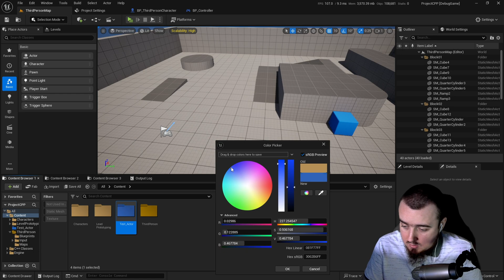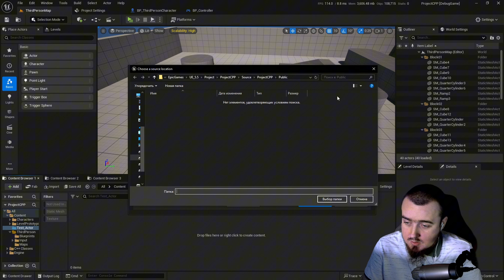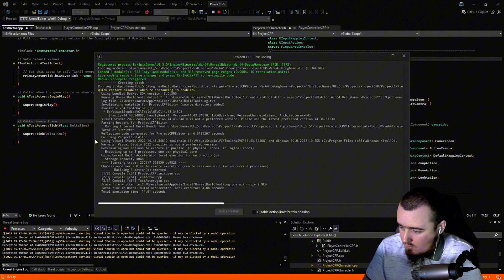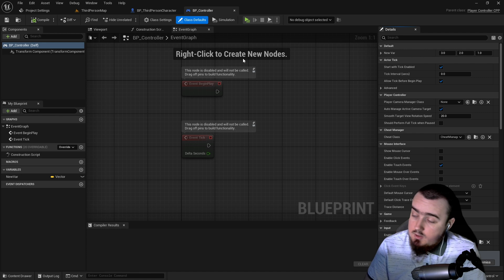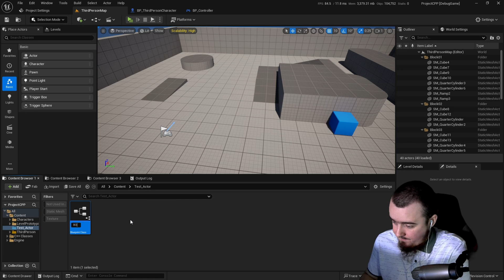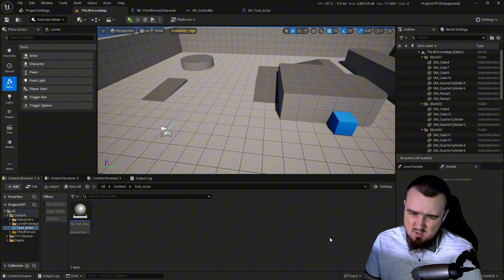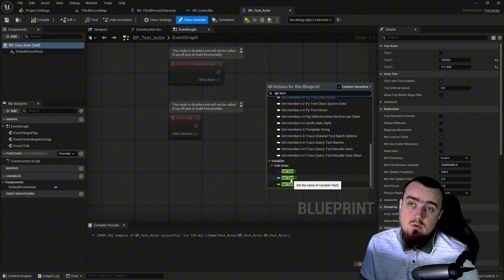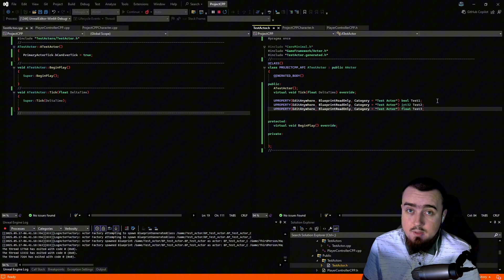Начало. C++ в контексте UE5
Почти гайды на C++ в контексте Unreal Engine 5.